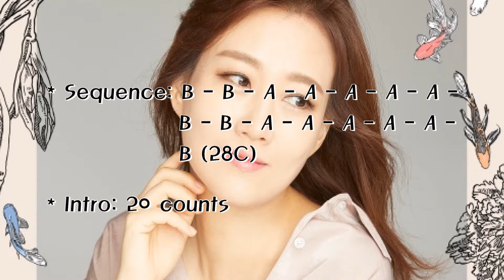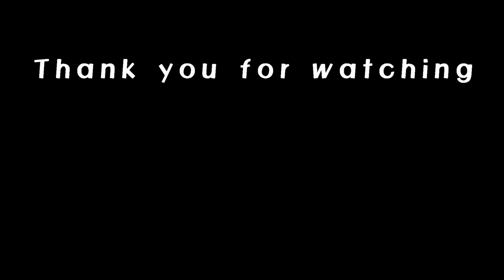My Love – Linedance (Demo&Teach)/쉬운 버전/My Love (사랑아) by Jang Yoon Jeong (장윤정)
My Love – Linedance (Demo&Teach)

- Count: 64

- Wall: 1

- Level: Phrased Beginner

- Choreographer: KyungOk Kim (KOR) - September 2022

- Sequence: B (x2) - A (x5) - B (x2) - A (x5) - B (28C)

Linedance 라인댄스 Korea K-TROT#트로트#장윤정